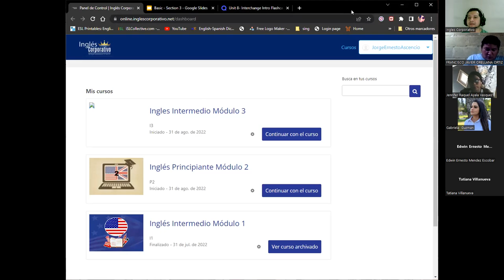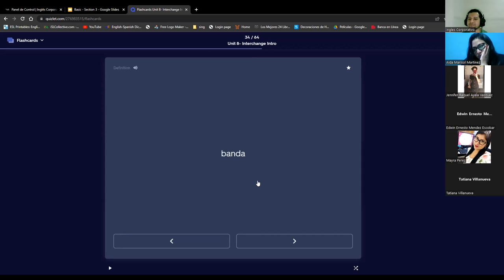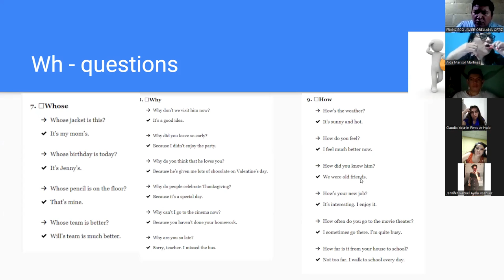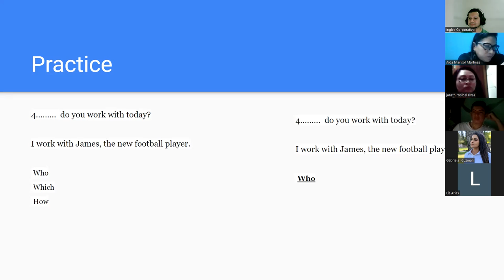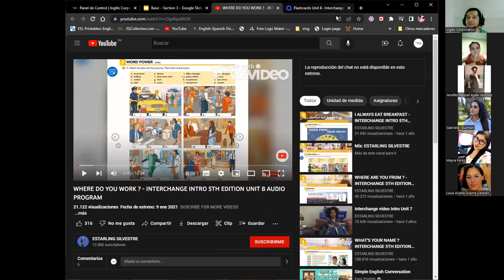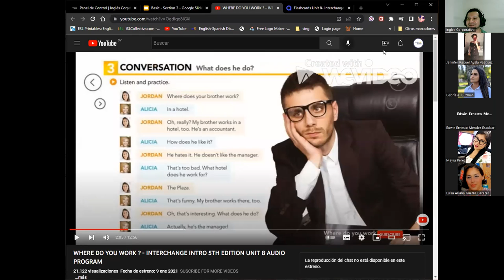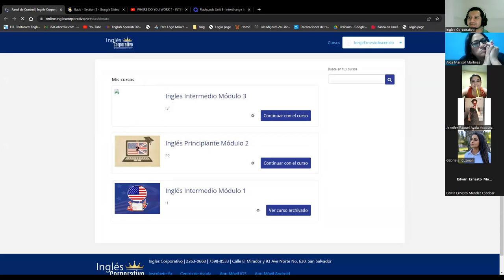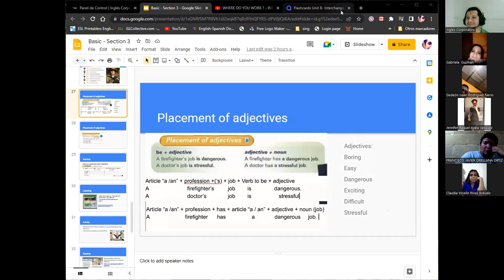Inglés Corporativo-14/09/2022-Wh-questions in Simple Present